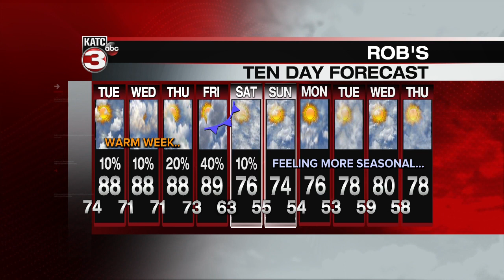ROB'S WEATHER FORECAST PART 2 5PM 10-11-2021